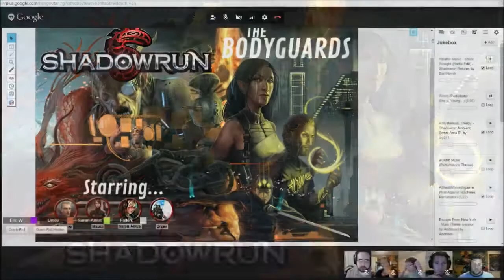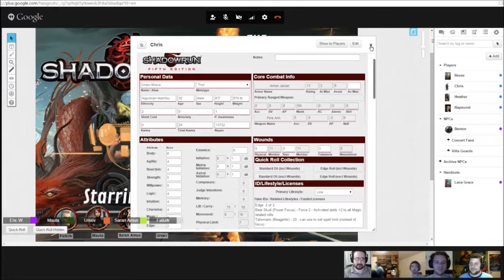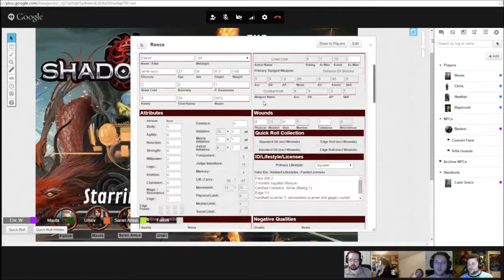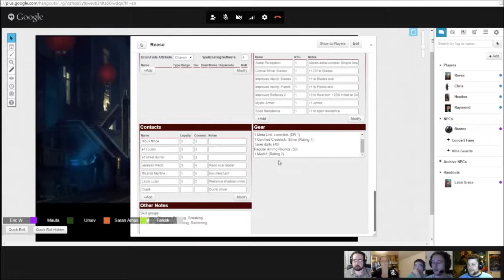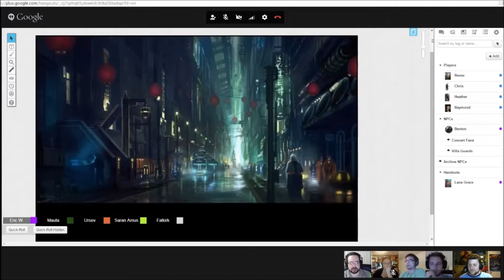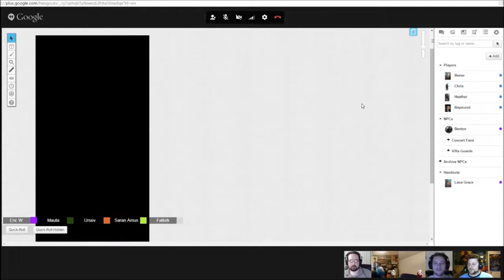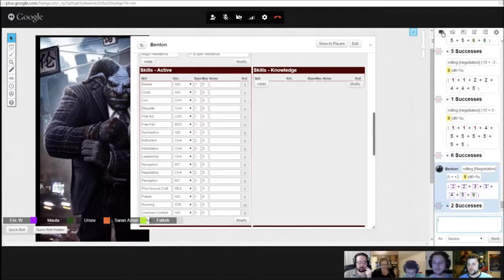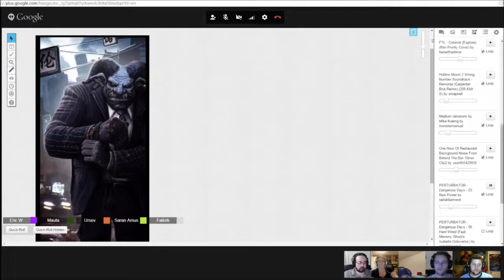Shadowrun 5E "The Bodyguards" Session 1, Part 1 of 2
Join us live on Sundays at 9:30pm Central Time (-6 GMT)

Full session write-up on my blog - RogueWatson.Wordpress.com